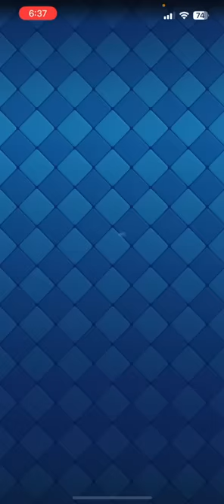【クラロワ】このデッキ...嘘だと言ってくれ